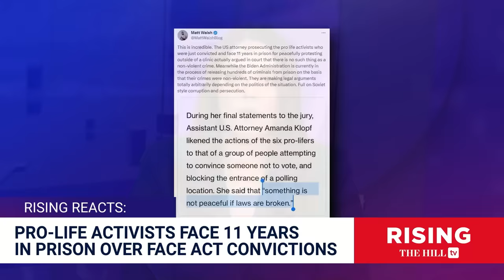Pro-Life Activists Face 11 YEARS IN PRISON Over Allegedly 'PEACEFUL' Protest Outside Abortion Clinic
Senior reporter at The Daily Signal Mary Margaret Olahan weighs in on a pro-life protest that took place outside a Nashville abortion clinic.